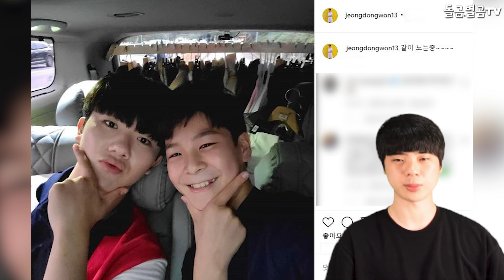【ENG】가수 정동원, 현재 난리인 입시 과정 최초 공개하며 엄청난 화제!! Jeong Dong-won middle school entrance exam 돌곰별곰TV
정대규

감사합니다.

네이버 파파고 다국어 번역 :

Singer Jeong Dong-won is the talk of the town for the first time in the middle school entrance exam.

歌手のチョン·ドンウォンが中学入試で初めて話題になった。

歌手鄭東元在中考中首次成爲全城話題。

감사합니다^____^

감사합니다.